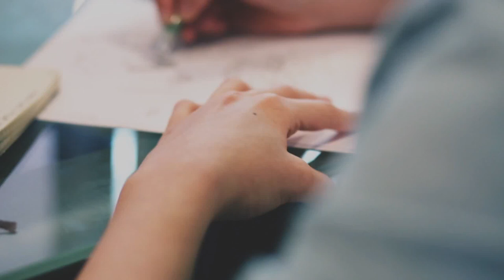Free desk drawing footage HD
The footage is free to download and use royalty-free, with proper CREDIT to CACAOMEDIA for the Video clips and Motion Graphics (If footage is used in a YouTube or Internet based Video). The stock footage may not be sold, licensed or distributed in it's original form, nor can you claim any property rights of any sort in the footage.